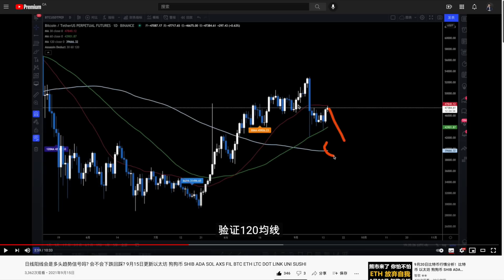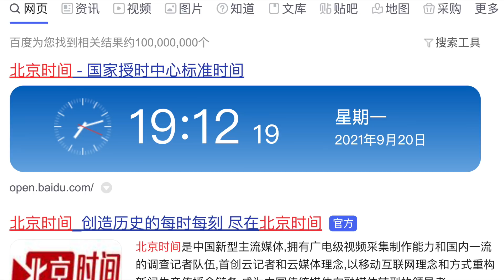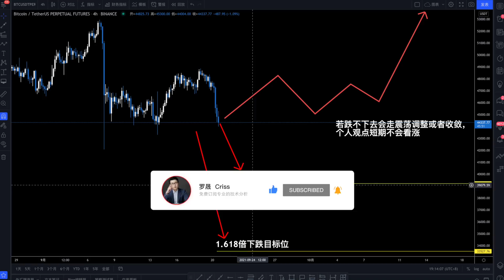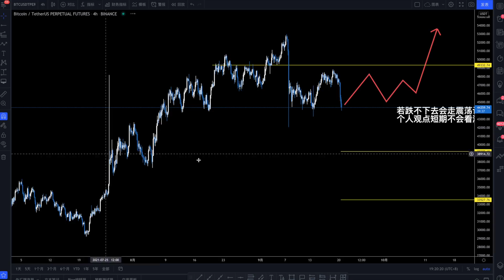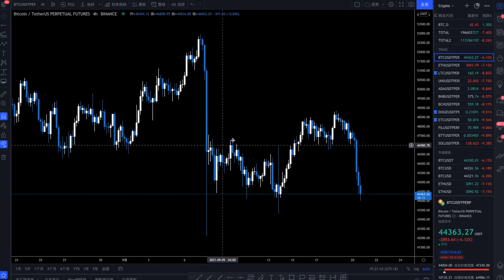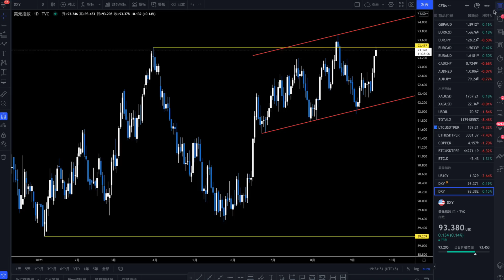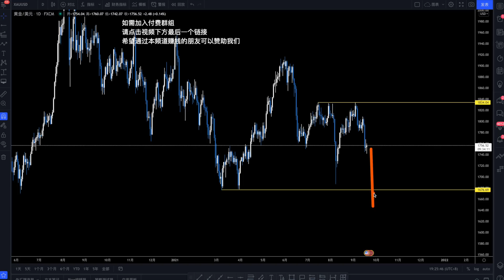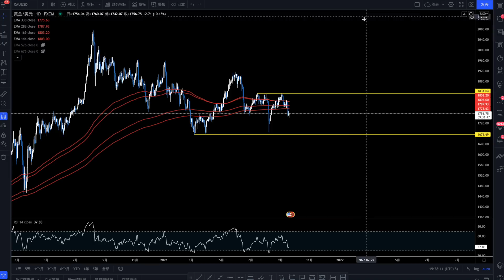比特币日内急跌, 是熊市来了吗? 黄金可能出现好的机会 9月20日更新以太坊 狗狗币 SHIB ADA SOL AXS FIL BTC ETH LTC DOT LINK UNI SUSHI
如果您无法通过Telegram与我建立私聊，请发短信给我，短信内容是您的电报链接或者Username，我看到后会回复您的。

全球最大的币安交易所注册链接 ：
请反复确认代理号：59212